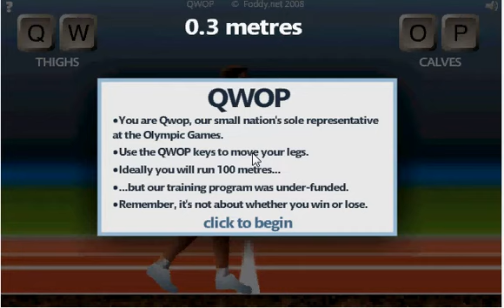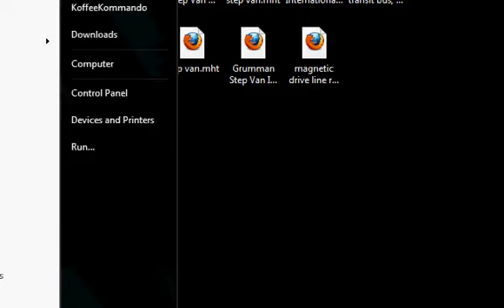IMPOSSIBLE RUNNER GAME: QWOP!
Yeah, I actually failed pretty hard.